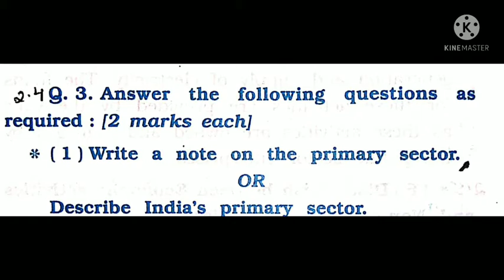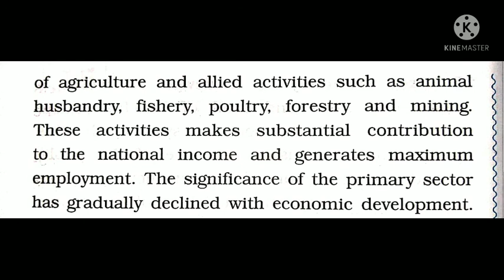GSEB| STD10th|Sub:SocialScience|Chapter 15: Economic Development| Question- Answer Explained